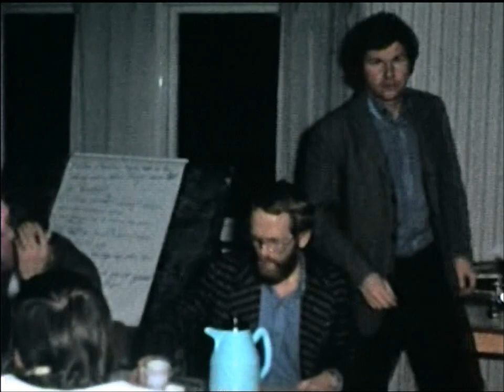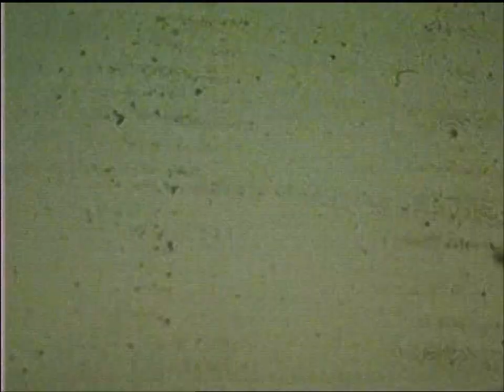Sösdala IF match och träning från förr med ljud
Ett riktigt gammalt klipp. Troligtvis tidigt 70-tal. Hanåsvallen i Sösdala. Tror det är 1971 och Sösdala IF firar 50 år som klubb. Verkligen minnen från förr.